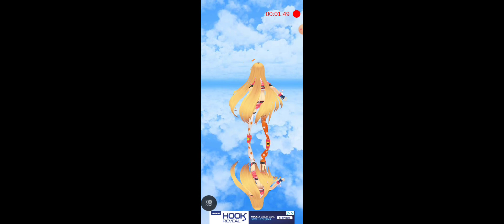anna mom be like elsa mom be like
elsa sassy
elsa good